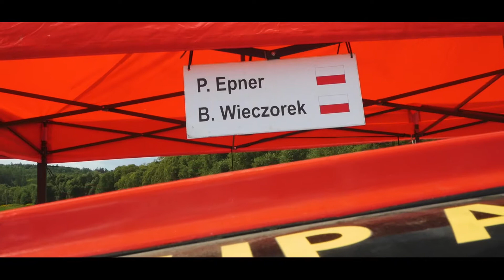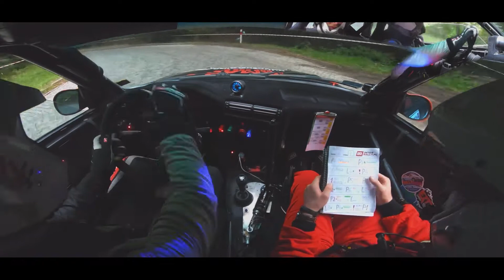PODSUMOWANIE SEZONU 2020 l Epner / Wieczorek l BWM E30is l